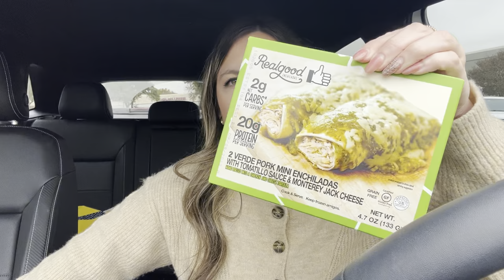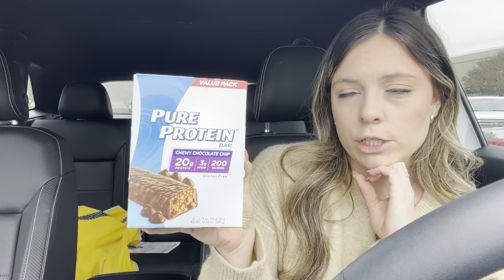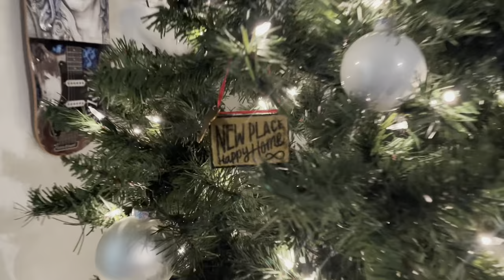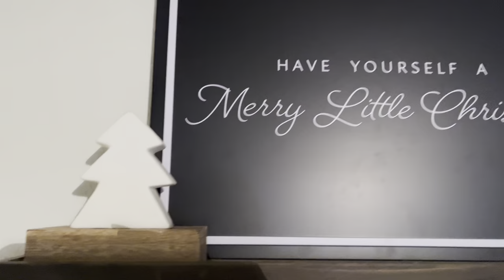VLOGMAS 4 | work snacks, 29th birthday, new nails, realistic day in the life!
VLOGMAS 4 | 29th birthday, new nails, realistic day in the life!

Things I mentioned:
~Try out Imperfect Foods and get $20 off your first 4 orders ($80 in free groceries!)
~Amazon Beige Mules w/ gold chain
~Phone Case

Things I cooked:
Sausage Flatbread: Atoria's Flat Bread (bake a few minutes before toppings to get crispy), 2 laughing cow cheese wedges, chicken sausage, chopped kale massaged with olive oil & seasoning, mozzarella cheese, top with basil & oregano and bake for 5 to 10 minutes on 350 until cheese is melted and everything is hot!

Chapters:
0:00 Intro
1:00 monday chat
5:18 work snack haul
11:05 what I eat in a day
12:11 christmas decor
 14:25 christmas movie poll
18:03 tuesday mornin
22:35 nails on fleek
24:28 29th birthday!!
26:30 subscribe!!

🤍🤍🤍My new meal planners & planning notepads just launched!

Welcome to Vlogmas 2021! The sausage & kale flatbread was to DIE for, we are already planning that meal again! And the shrimp fried rice, a DREAM! Let me know if you try any of these easy meals and I'll see ya in the next video!

~ways I save money~
Buying overstocked & discounted organic food: Try out Imperfect Foods and get $20 off your first 4 orders ($80 in free groceries!)

Scan receipts to earn gift cards- try Fetch & we’ll both get 2,000 pts!